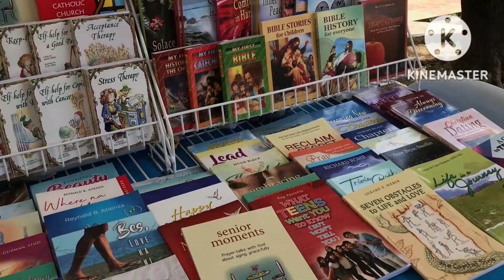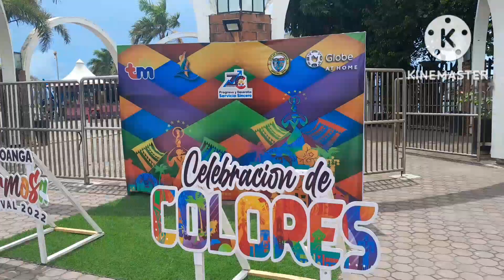FIESTA FORT PILAR LIGHTING OF CANDLES & MORE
During Fiesta Fort Pilar on every October 12 a volume of Catholic people arrived in Fort Pilar which they believe that The image of La Virhen del Pilar is a miraculous. Thank you so much. Godbless us all.